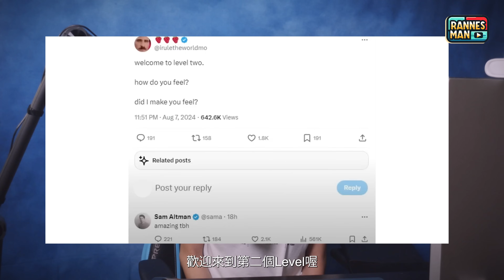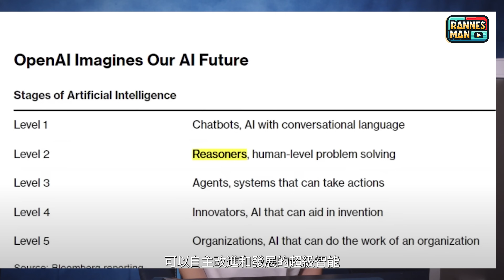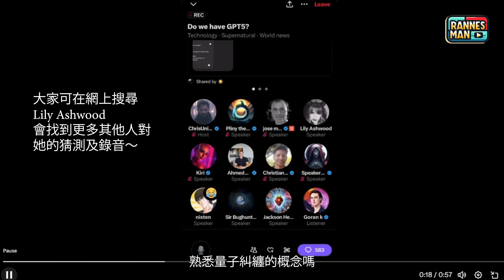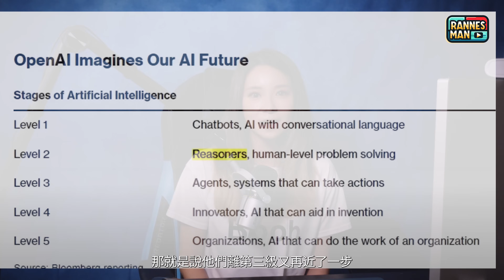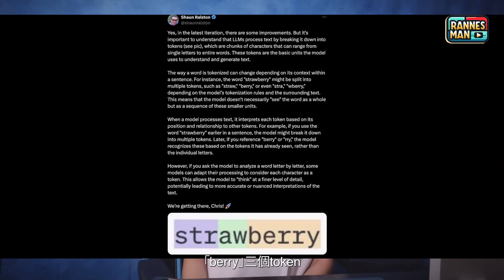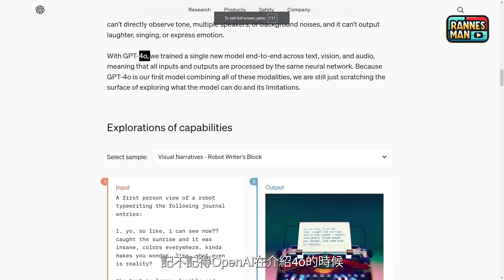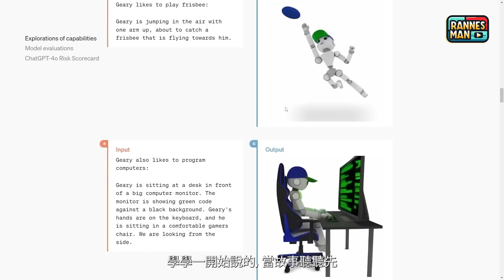OpenAI Strawberry 傳聞｜神秘的 Lily：AI還是真人？GPT-5 的真假｜人工超級智能有多強？| 廣東話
在這條影片中，我將與大家一起探討有關 OpenAI 機密項目「Strawberry Project」的傳聞，以及即將推出的 GPT-5 模型可能帶來的影響。雖然目前沒有任何官方消息證實這些傳聞，但網上已經出現不少外洩的資料和推測。這次我們就會分析這些資訊，並探討 OpenAI 是否已經接近「人工通用智能」（AGI）的實現。

Sam Altman 最近的推文是否隱藏了關於 GPT-5 和「Strawberry Project」的線索？OpenAI 的未來發展將如何影響我們的生活？這些AI技術的進步是否會為社會帶來挑戰和機遇？立即觀看影片了解更多資訊！

00:00:00:00 開場
00:00:36:20 神秘的「Strawberry Project」：OpenAI的未來革命？
00:03:12:19 暗藏玄機的推文：AI的突破已悄然來臨？
00:06:49:00 Lily的真相：AI還是真人？
00:10:50:02 人類智慧的挑戰：當AI達到新等級
00:13:51:20 超越極限：人工超級智能
00:16:37:11 準備AI時代降臨